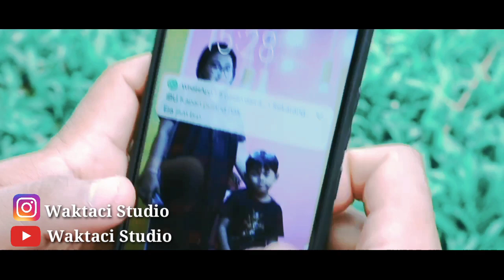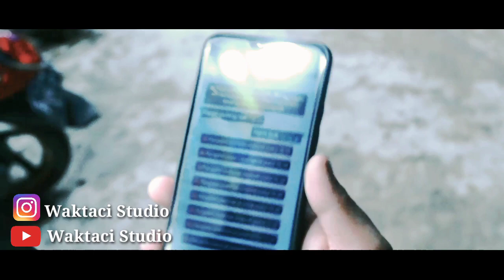KESOMBONGAN SEORANG ANAK KEPADA IBU NYA...! FILM PALING SEDIH BIKIN MERINDING...!